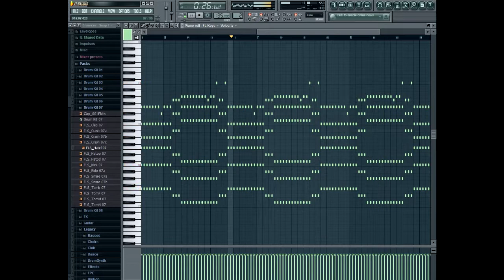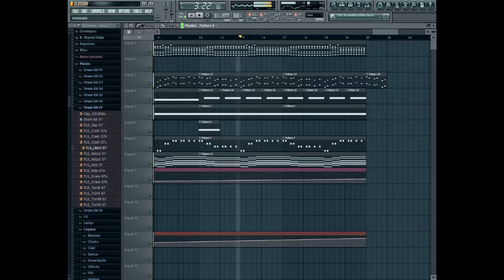Lady Gaga - Applause - Dukesiniter's Instrumental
FL STUDIO.

Este vídeo no responde a fines lucrativos, solo tiene como único objetivo entretener.